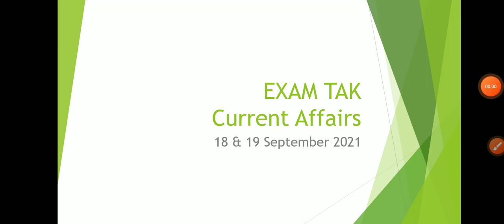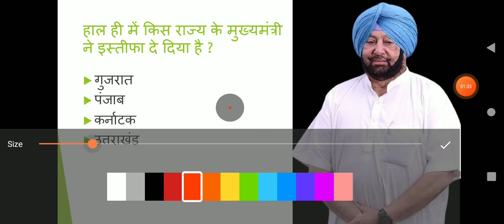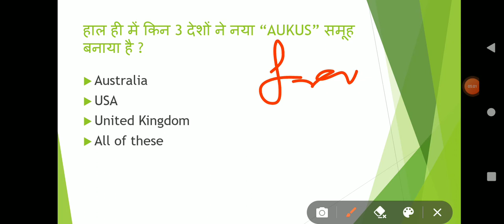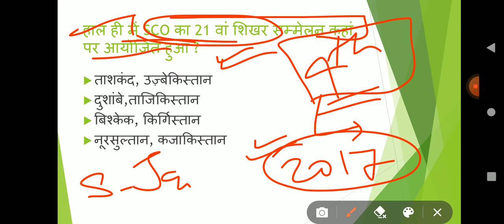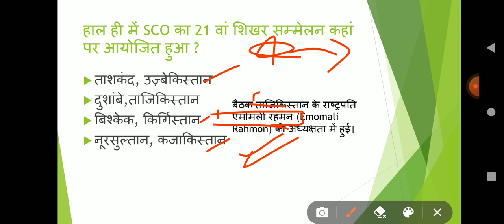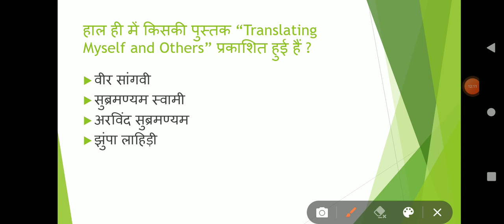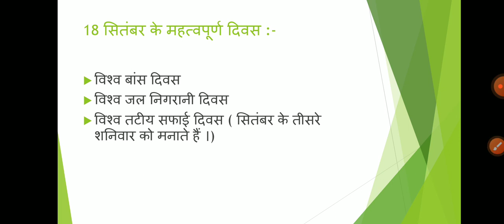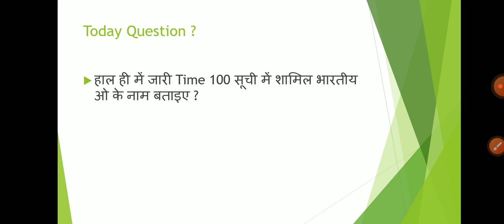19 September 2021 Current Affairs | Punjab CM Resign | SCO Summit | Current Affairs by Bhunesh Sir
19 September 2021 Current Affairs | current affairs by next exam | Current Affairs By Bhunesh Sir  | For All SSC, Bank, Defence, CET Exams
नमस्कार दोस्तों आप सभी का स्वागत है एक और नई वीडियो में आज हम लोग 19 September 2021 Current Affairs की पूरी जानकारी देने वाले हैं |

-:Query Solved in Video:-
19 September 2021 Current Affairs
current affairs by bhunesh sir 19 September
today's current affairs by bhunesh sir
world affairs
world affairs 19 September current affairs
Punjab CM Resign
Punjab CM Amrinder Singh resign
Punjab CM Update
Punjab CM news today
SCO Summit
21st SCO Summit
SCO Summit 2021
SCO Shikhar sammelan
SCO Shikhar sammelan kaha hua
exampur 19 September current affairs
करंट अफेयर्स
ravi study iq 19 September current affairs
next exam 19 September current affairs
current gk
current affairs
19 September 2021 ka current affairs
current affairs today
19 September 2021 current affairs wifistudy
19 September current affairs next exam
19 September 2021 current affairs by next exam
19 September 2021 current news
19 September ka current affair
19 September Current Affairs 2021